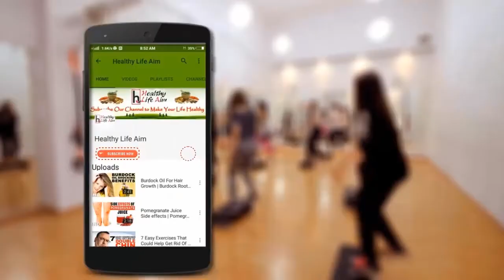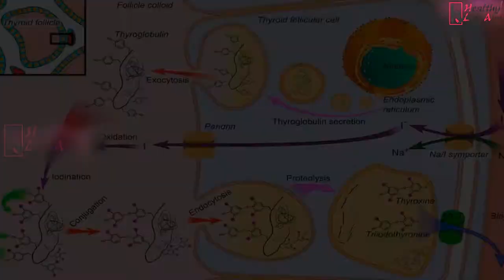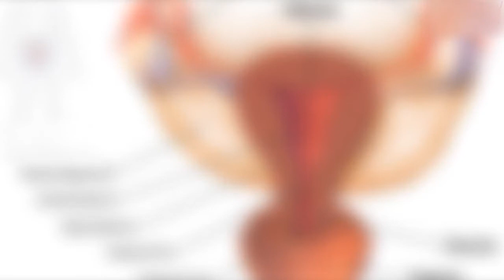Causes Of Anorexia Eating Disorders - Signs And Symptoms Of Anorexia | Treatment Of Eating Disorders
Psychological Factors:
1. Low self-esteem appears to represent a significant risk factor for the development of eating pathology.
2. Tendencies to be perfectionistic and to set rigid standards for oneself.
3. Depression, anxiety, anger, emptiness or loneliness.
4. Feelings of lack of control in life or feelings of inadequacy.

Sociocultural Factors:
1. Cultural pressures that place extreme value on "thinness" and obtaining the "perfect body."
2. Cultural norms that place emphasis on physical appearance and not one inner strengths and qualities.
3. Definitions of beauty that are extremely narrow and include only women and men of specific body weights and shapes.
4. Persistent and pervasive media messages encouraging dieting likely lead to high rates of chronic dieting in at-risk groups of adolescents.

Interpersonal Factors:
1. Difficulty expressing ones feelings and emotions.
2. Family disharmony and troubled interpersonal relationships.
3. A history of being ridiculed based on size or weight.
4. A history of sexual and/or physical abuse.
5. Family factors such as obesity in the family, parental preoccupation with eating and weight, unrealistic expectations for achievement.

Biological and Biochemical Factors:
Researchers are still examining potential biochemical or biological causes of eating disorders. It has been found that some eating disorder sufferers have imbalances in certain chemicals in the brain that control hunger, appetite, and digestion. Investigation into the implications of these imbalances is still underway.